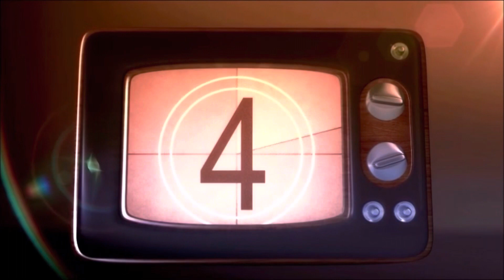The Masked Singer Season 8 - Comedy Night Reaction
It's Masked Singer comedy roast night and we're introduced to two new performers - Snowstorm and Avocado - facing off against last week's champion, The Bride. Only one will survive to next week. Unpack the clues and see who's under the masks with Dan!